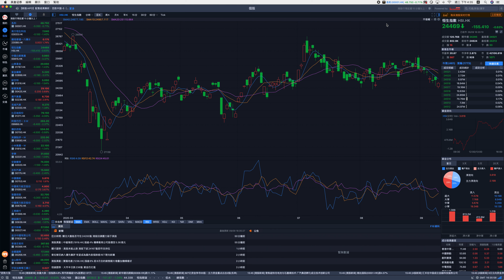恆指弱勢航空股升